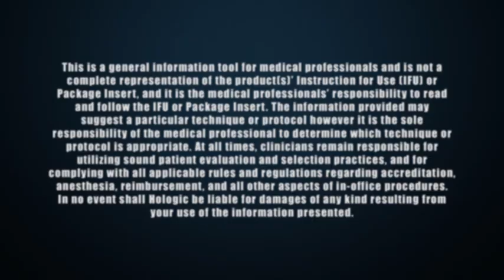Hologic Mammogram machine